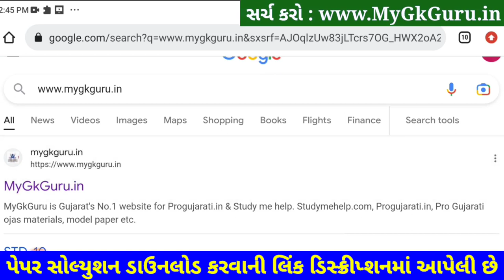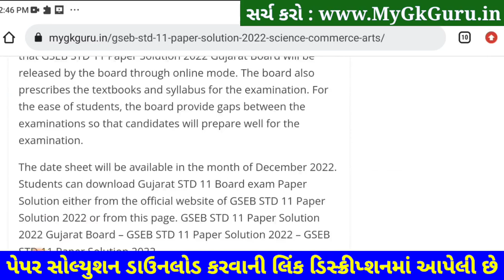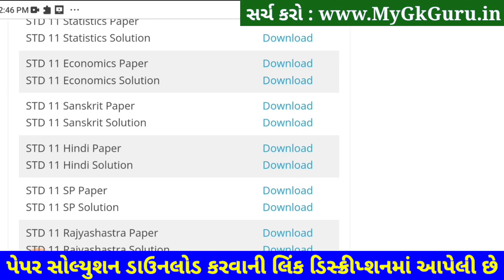STD 11 Hindi Paper Solution 2023 Second Exam, STD 11 Hindi Paper Solution 2023 50 Marks February SVS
STD 11 Hindi Paper Solution 2023 Second Exam, STD 11 Hindi Second Exam Paper Solution 2023 50 Marks. STD 11 Second Exam Paper 2023.

STD 11 Hindi Paper Solution 2023 50 mark
STD 11 Hindi Second Exam Paper Solution 2023 february